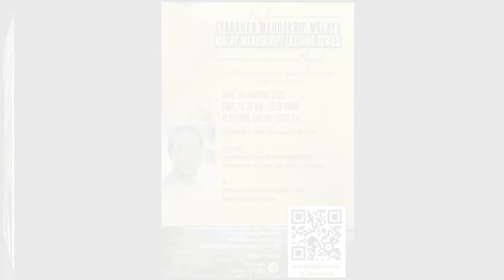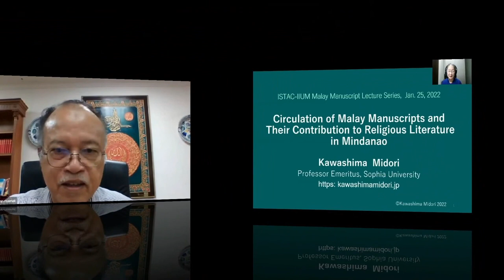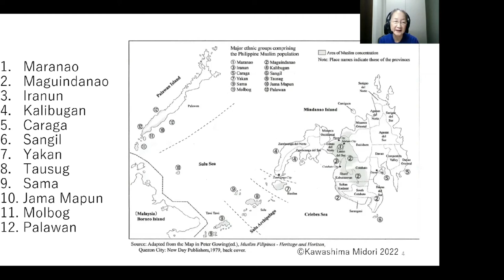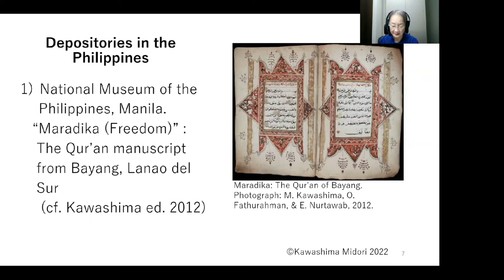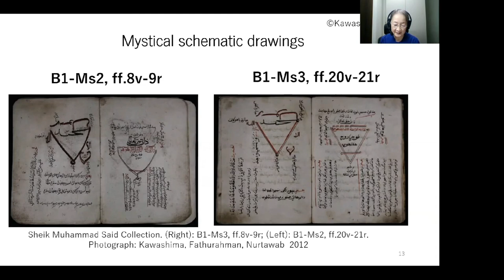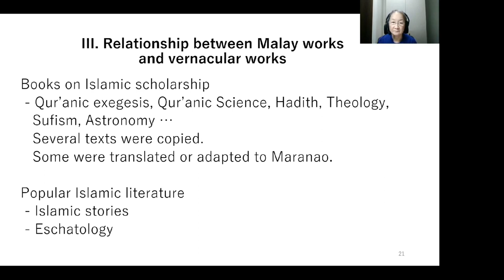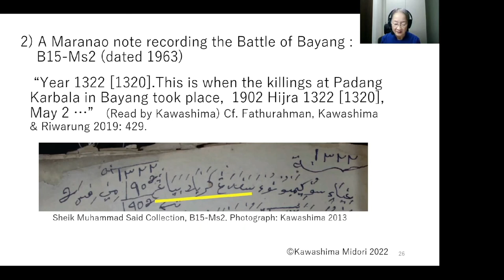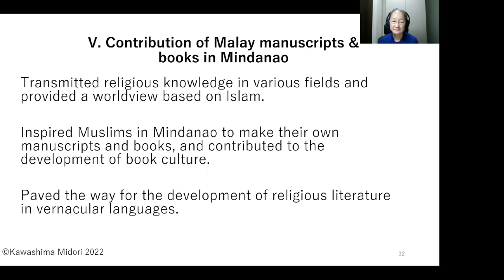Malay Manuscript Lecture Series - Lecture No. 1 | Siri Syarahan Manuskrip Melayu - Syarahan No. 1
"Malay Manuscripts: Literary Manifestation of Malay Thought and Civilisation"

Topic: Circulation of Malay Manuscripts and Their Influences on Religious Literature in Mindanao
Speaker: Emeritus Professor Kawashima Midori, Sophia University, Tokyo, Japan
Moderator: Dr Wan Ali Wan Mamat, ISTAC-IIUM
Day & Date: 25 January 2022 (Tuesday)
Time: 10.30 AM - 12.30 Noon

Brief info on Malay Manuscripts:
Malay manuscript refers to handwritten documents, books, or other materials that were produced in the Malay archipelago and other regions where Malay was spoken historically. Malay manuscripts are primarily written in Jawi script, an Arabic-based script that was commonly used for writing Malay in the past. It is also known as an Islamic Manuscript.

The contents of Malay manuscripts vary widely, covering subjects such as religion, history, literature, law, medicine, astronomy, and many other fields. Malay manuscripts are often considered important cultural artifacts that provide insights into the history, culture, and intellectual traditions of the Malay people.

Malay manuscripts can be found in various collections around the world, including libraries, museums, and private collections. Some notable collections of Malay manuscripts include those at the National Library of Malaysia, the British Library, and the Library of Congress.

In recent years, there has been a renewed interest in Malay manuscripts, with efforts underway to preserve, digitize, and promote these cultural treasures.